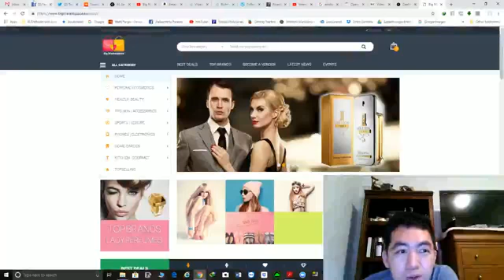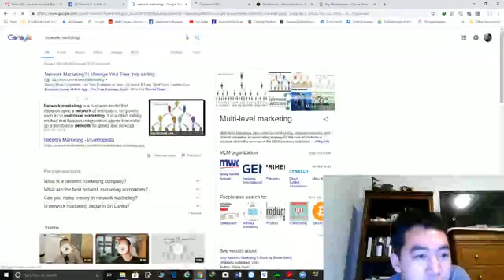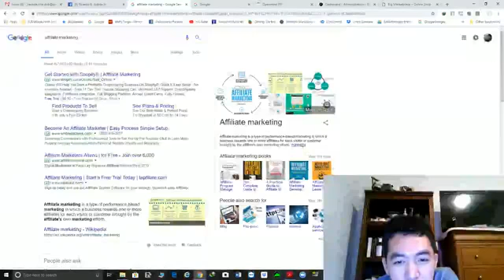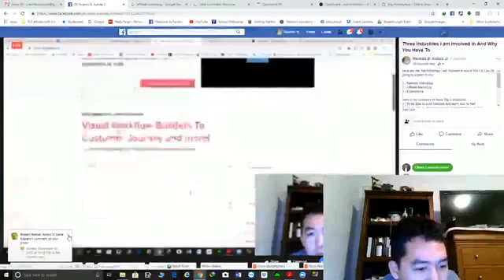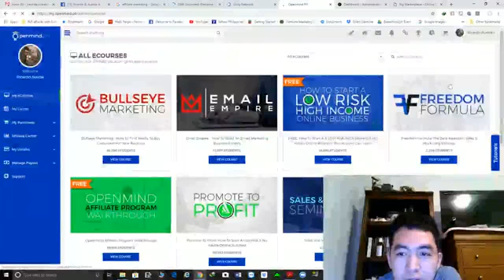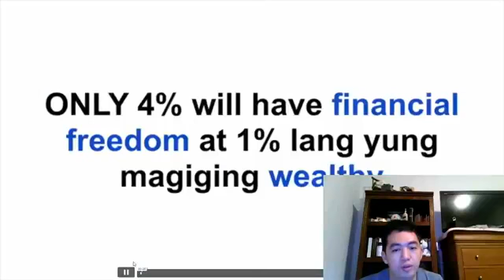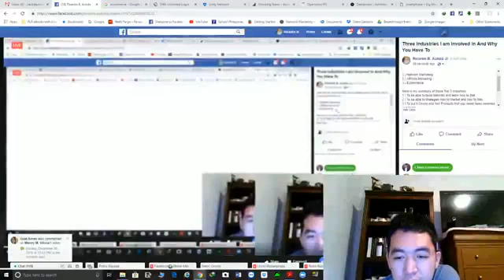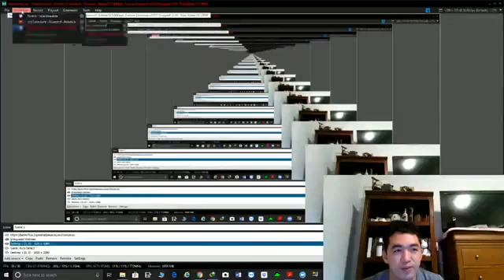Three Industries I am Involved In And Why You Have To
Here is the Three Industries I am involved
1.) Network Marketing
3.) Ecommerce

It may looks likes simple but this Business is not a JOKE and just for FUN. Think of it as you Started your Own Business and you need to QUIT your JOB.

You need to have a Commitment and be In Charge of your Life.

Don't forget to add me and connect me on my own FB and talk about Business and Partnership